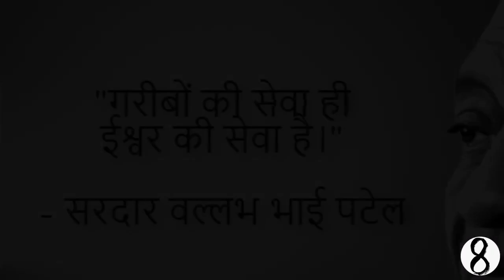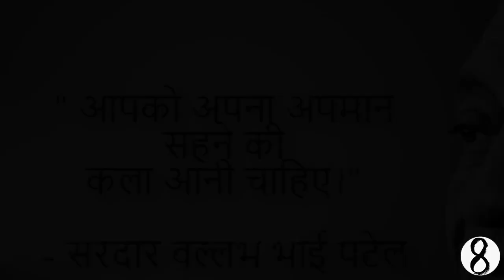Sardar Vallabhbhai Patel - Inspirational & Motivational Quotes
Inspirational & Motivational Famous / Great Powerful Quotes of Sardar Vallabhbhai Patel

Vallabhbhai Jhaverbhai Patel (1875 – 1950), commonly known as Sardar Patel, was an Indian lawyer, influential political leader, barrister and statesman who served as the first Deputy Prime Minister of India and first Home Minister of India from 1947 to 1950.
The Statue of Unity, the world's tallest statue which was erected by the Indian government was dedicated to him on 31 October 2018 and is approximately 182 metres (597 ft) in height.[1]
He was a barrister and a senior leader of the Indian National Congress, who played a leading role in the country's struggle for independence.
 His commitment to national integration in the newly independent country was total and uncompromising, earning him the sobriquet "Iron Man of India". He is also remembered as the "patron saint of India's civil servants" for having established the modern All India Services system.